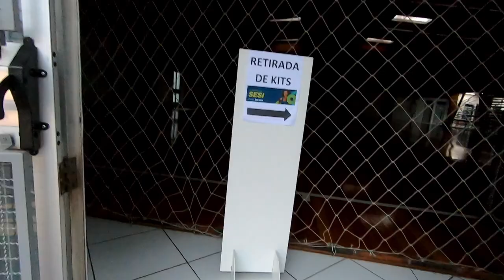Corrida do SESI | Dia do Trabalhador | RetiradaDoKit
Retirada do Kit para a corrida do SESI que terá largada às 9 horas na UPF Universidade de Passo Fundo no dia do Trabalhador.